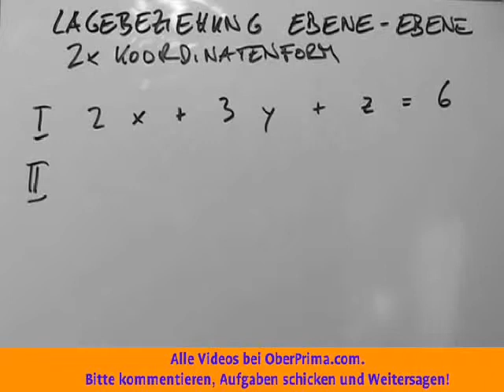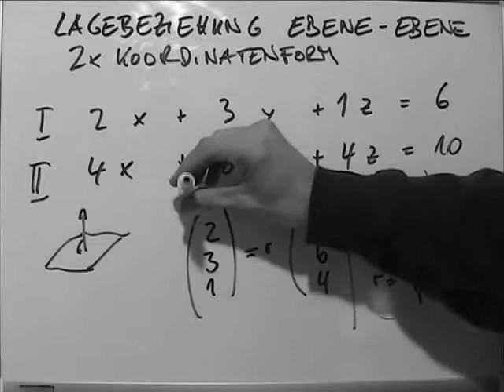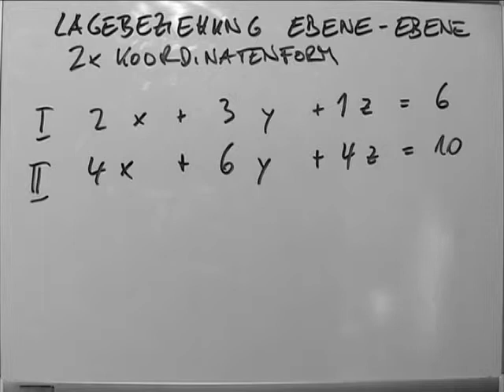Lage Ebene Ebene Koordinatenform